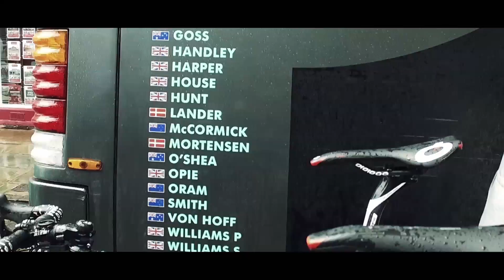ONE Pro Cycling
InCycle Interview with ONE Pro Cycling